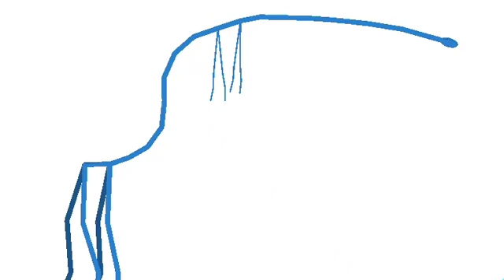Guess Who Back! Day 300 My Old Creature